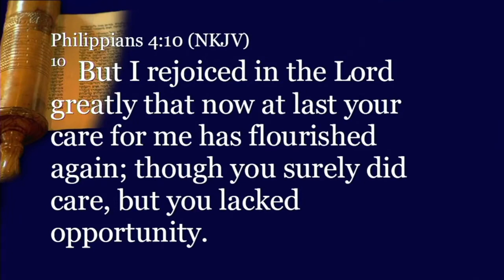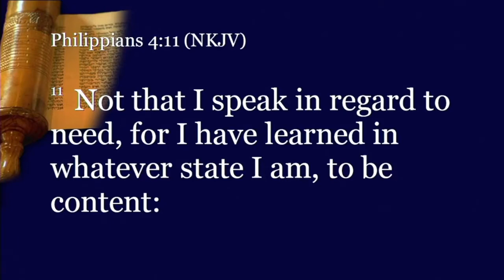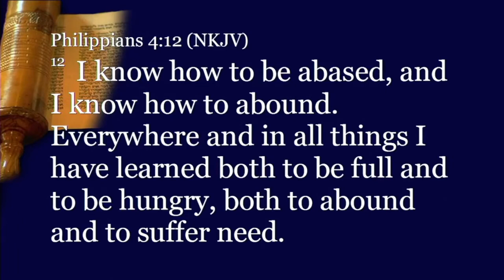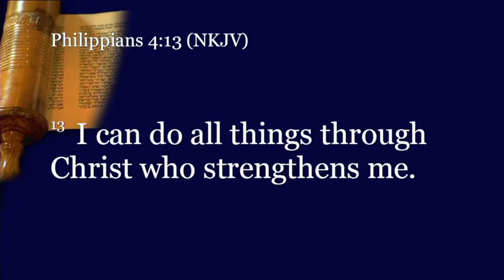Anniversary Sunday 2021: I Choose To Be Happy | Rev. Dr. Maurice Watson